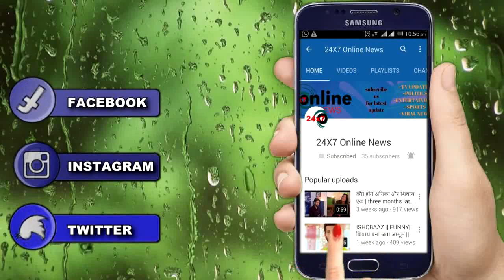YRKKH || “KAIRA की शादी के बाद” यूं सुधारेगी VEDIKA अपनी गलती मनेगा गोइंका हाउस में जश्न